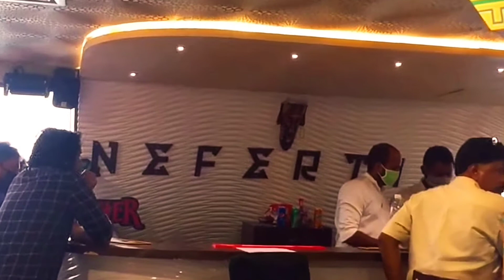Nefertiti Cruise Kerala/Nefertiti Cruise Ship Ticket Price kerala/Nefertiti cruise ship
1. यह cruise केरला में चलता है।

2. यह ship मिस्र की महारानी के नाम से बना है।